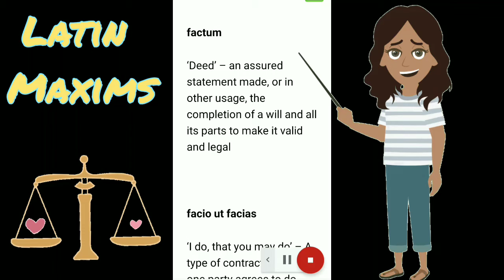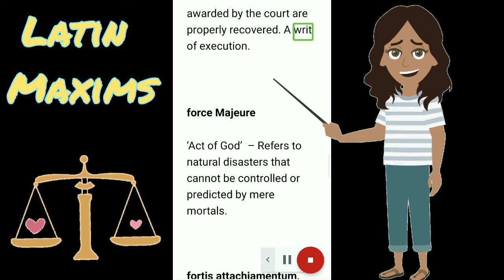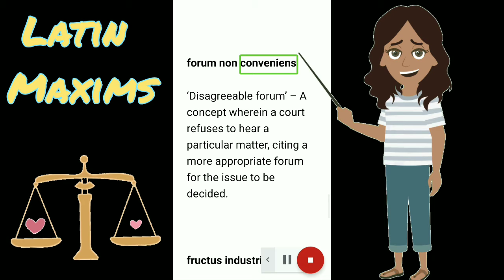Latin Maxims l Legal Maxims l